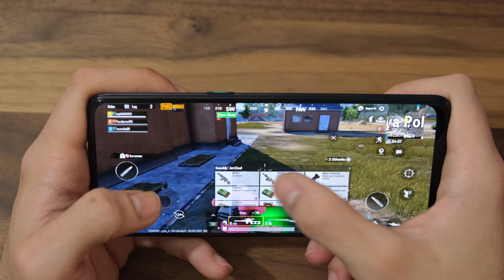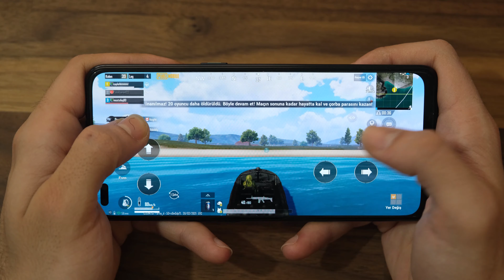Tasarım Harikası - OPPO RENO 4 İncelemesi!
Bu videoda çift ön kameralı, tasarım harikası oppo reno 4'ü inceledim.
Genel olarak bakıldığında uygun fiyatlı denilebilecek bir fiyatı bulunuyor, sizce bu telefon satın almaya değer mi?

Sizler için çok güzel içerikler hazırlamaya gayret ediyoruz.

Türkiye'nin en büyük akıllı telefon platformu Cepkolik.com ile güncel teknoloji haberleri, inceleme ve karşılaştırma videoları ve 2.000'den fazla akıllı telefonun detaylı teknik özelliklerine ulaşabilirsiniz.